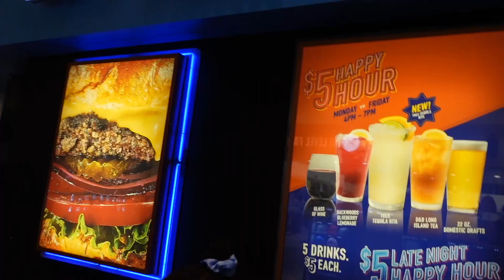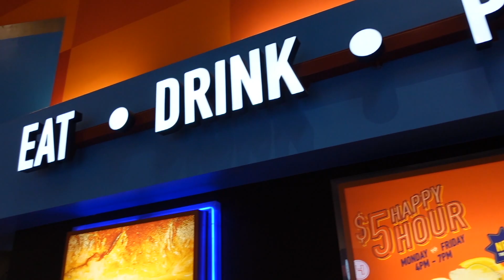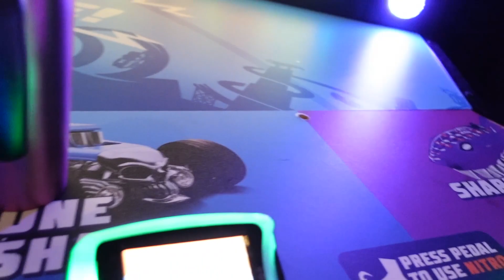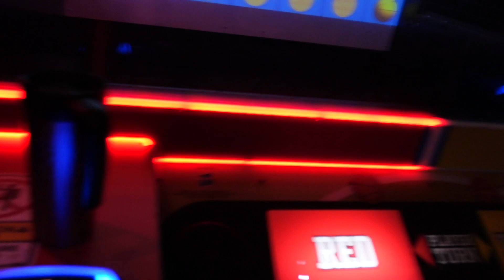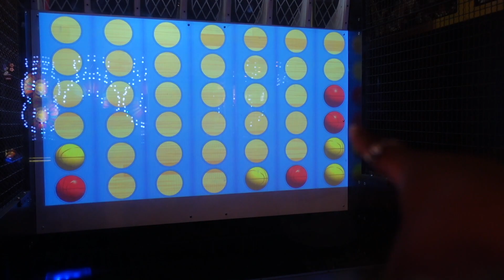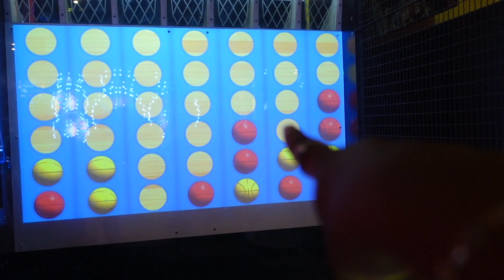Weekly Vlog: Bestie Surprise Visit, Date Night, Dave & Busters!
Don't forget to enjoy the little things and spend some time having fun. HOPE YOU ENJOYED THE VIDEO 🤍